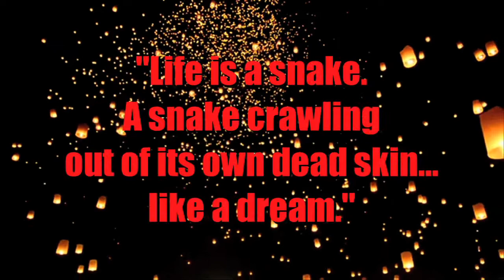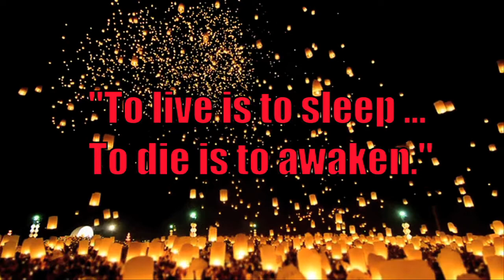SLEEP WALK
An instrumental which tells us " Life is a snake. A snake crawling out of it's own dead skin ...like a dream."
Something to remind us of the "Day of the Dead ... Ritchie!